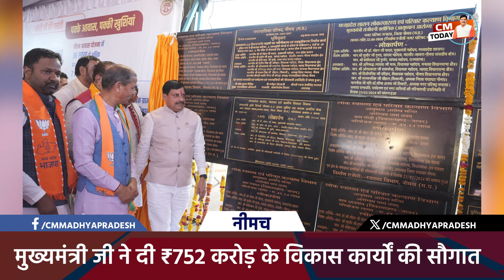मुख्यमंत्री डॉ. मोहन यादव जी की दिनभर की गतिविधियां सिर्फ CMToday में...